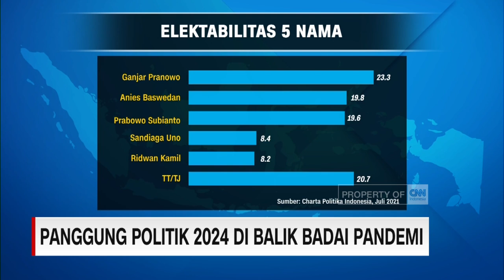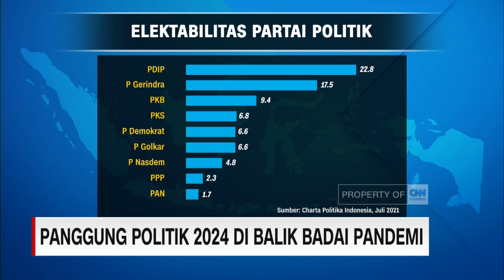Pengamat Ada Kencenderungan Dukungan Politik Memudar di Periode Kedua Jokowi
sejumlah nama calon presiden 2024 mulai menguat di tengah hiruk pikuk penanganan pandemi. elektabilitas sejumlah kepala daerah bahkan melesat naik di tengah sorotan penanganan pandemi.
betulkah penanganan pandemi menjadi panggung politik sejumlah tokoh untuk meningkatkan elektabilitas? kita akan mengulasnya bersama yunarto wijaya selaku direktur eksekutif charta politika
,nusyirwan soejono sebagai ketua dpp pdip dan jazuli zuwaini selaku ketua fraksi pks.